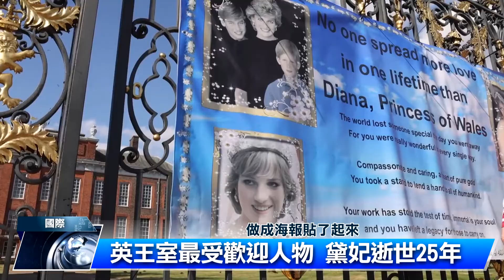英國王室最受歡迎人物 黛安娜王妃逝世25週年｜中央社影音新聞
英國王室最受人民愛戴的黛安娜王妃，1997年8月31日在車禍中不幸離世，如今逝世25週年，仍受粉絲想念。黛安娜生前鍾愛的個人座駕福特汽車日前也已72萬4500英鎊，大約新台幣2千多萬元賣出。